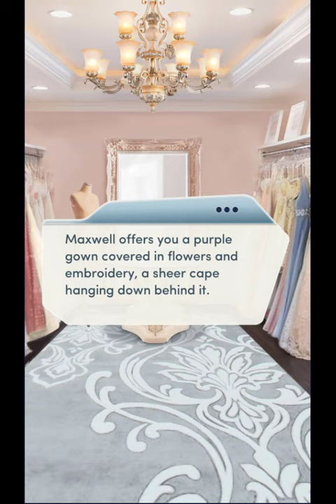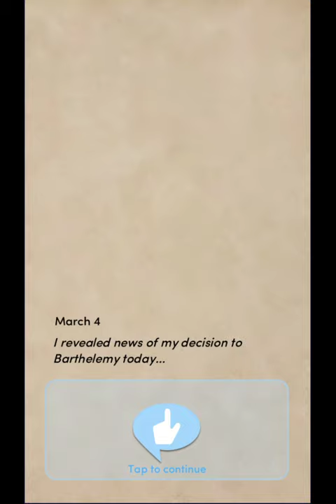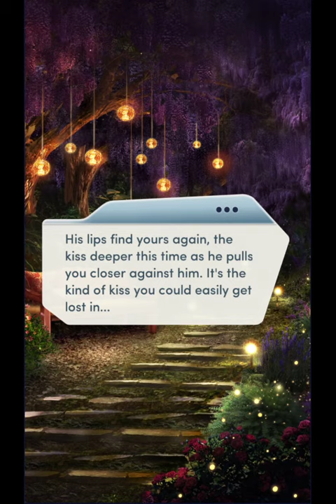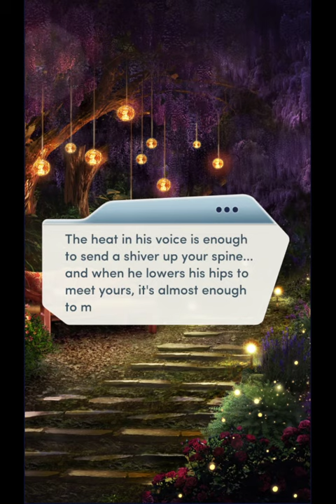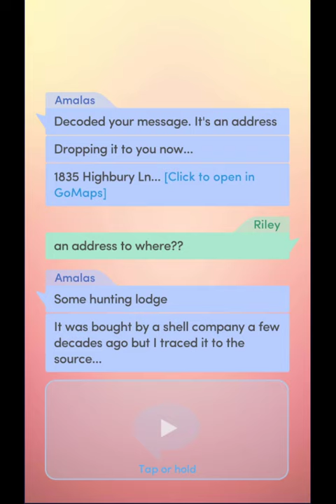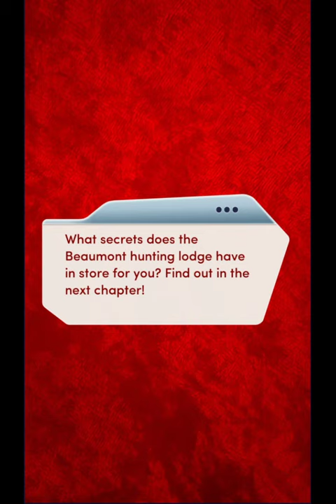Choices: Stories You Play - The Royal Heir Book 3 Chapter 6 Diamonds Used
The Princess and the Plea
You're off to Fydelia, but will Adelaide have the answers you seek?

Barthelemy has made a play for the throne... and for custody of your daughter! Can you keep your family together?

The Royal Heir, Book 3 is the sixth book of The Royal Romance series, and the third of The Royal Heir series. It succeeds its first two books, The Royal Heir, Book 1 and The Royal Heir, Book 2.